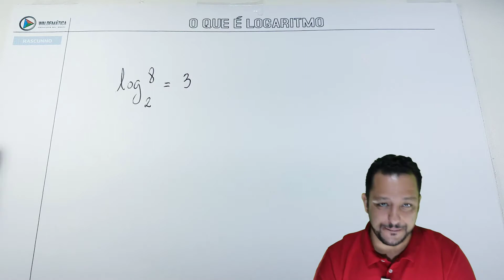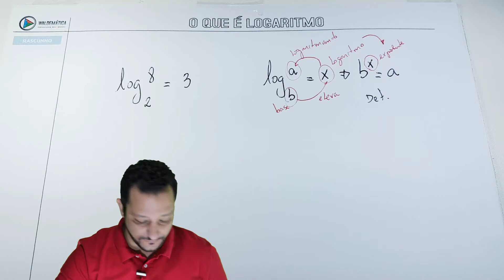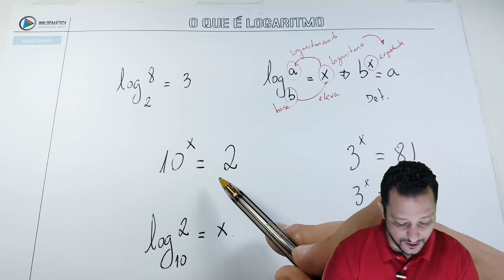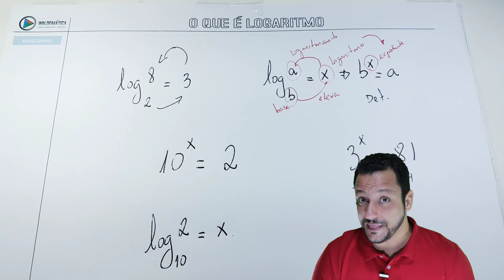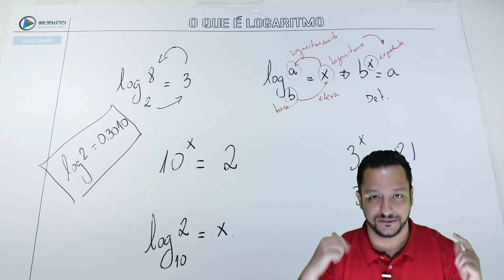O que é LOGARITMO | Coleção "O que é da Matemática" | Waldemática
Vídeo explicando rapidamente o que é o Logaritmo, um tema da Matemática sempre presente em questões dos Vestibulares e ENEM.

Vários vídeos rápidos explicando temas da Matemática de uma forma simples os conceitos abordados.

O Canal Waldemática foi criado pelo Professor Waldemar Brasil (Prof. Wal) com o intuito de ajudar os estudantes de Matemática que vão fazer provas de Vestibulares, ENEM ou mesmo avaliações escolares. Com resoluções de questões das provas dos vestibulares mais concorridos do Brasil, incluindo os militares como AFA, Espcex e ITA.

*Playlists criadas do Canal Waldemática*

Prof. Wal Brasil